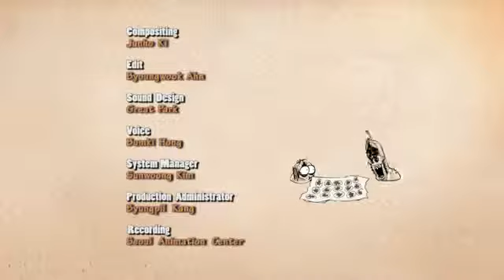Funny Larva (023)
Lavar Funny Cartoon!